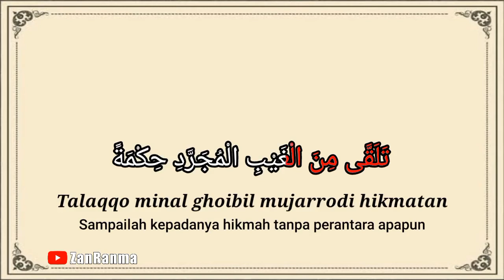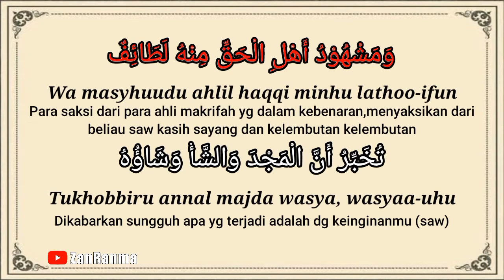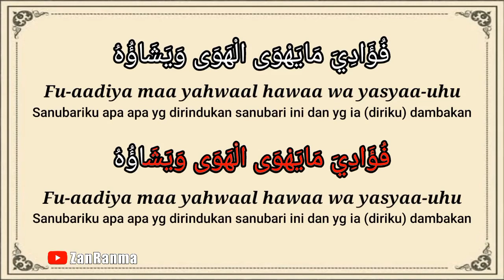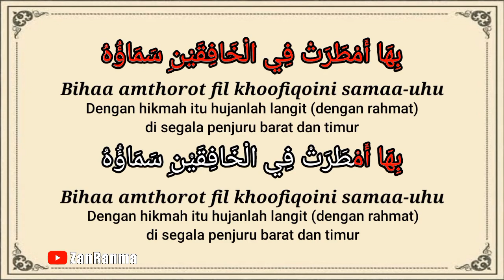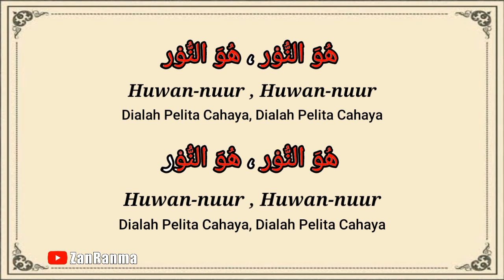HUWANNUR Lirik Arab & Latin Dengan Terjemah Bahasa Indonesia (Acoustic Version)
Kami sertakan lirik arab & latin dengan terjemah bahasa Indonesia agar mudah di pahaminya.
Mohon maaf apabila ada salah kata,tulisan,pengartian (terjemah) berbentuk teks dalam video ini.